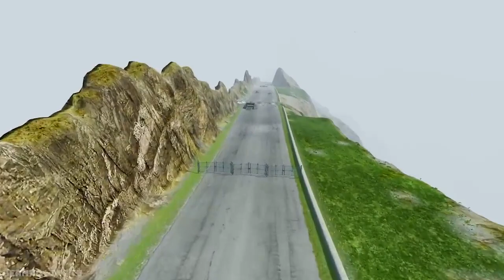Big & Small Lightning McQueen Boy, King Dinoco vs Tow Mater,Pixar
Here I play games on my phone ⚡
Now you are watching the game beamngdrive
friends, I am waiting for likes, subscriptions and comments from you 🙏

This is a BeamNG.Drive video based on a video game created by the NoobGamer. The video has content about the confrontation between cars vs portal trap - Another universe. After the car moves through the color slide and then falls into the deep water, it changes color and then goes straight into the portal trap. In another space the car collides with the rails and then gets stuck between the double rails and gets hit by the trains. Functional vehicles including crane truck, flatbet trailer tractor or flatbed transportation with cars drive to truck rescue car extremely attractive.